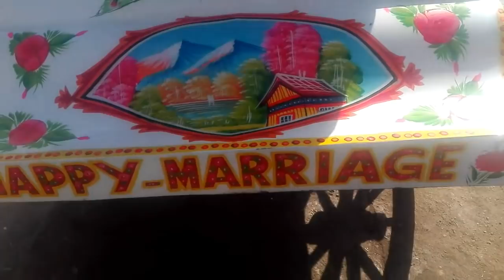New Horse Cart Made By Zahid rafiq tanga maker